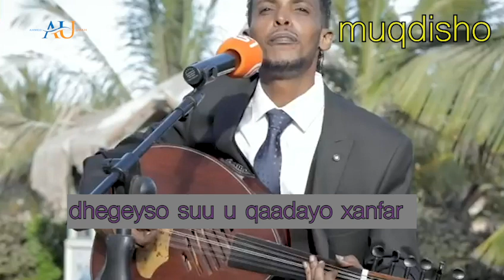MID U CODEE (DAA,UUD XANFAR )IYO (SICIID QALINLE) / XASUUSTII AXMED MOOGE LIIBAAN.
U CODEE MID KAMIDA FANANIINTA XANFAR IYO SICIID QALINLA. MIDNA WAXAA LAGU TUMAY MUQDISHO MIDNA HARGAYSA U CODEE DOOKHAAGA. ADIGOON KA EEGAYN MAGAALOOYINKA LAGU KALA TUMAY HEESK /
WAA XASUUSTII AHMED MOOGE LIIBAAN.